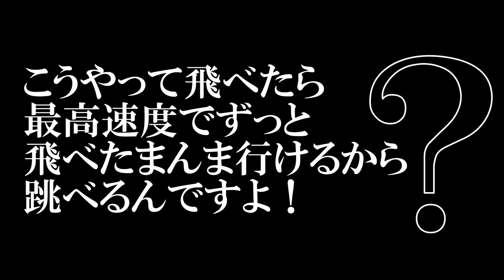ゴール前で煽りまくる害悪になってみたいw マリオメーカー2 みんなでバトル